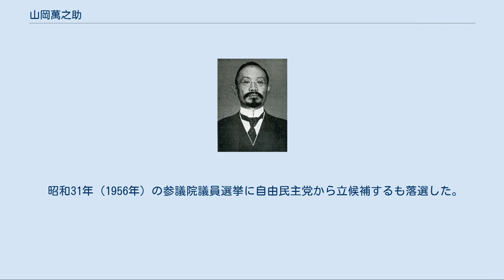山岡萬之助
山岡 萬之助（やまおか まんのすけ、明治9年（1876年）4月12日 - 昭和43年（1968年）6月22日）は日本の法学者、哲学者。
法学博士。
日本大学第3代総長・初代総裁。
貴族院議員。
 明治9年（1876年）4月12日、長野県諏訪郡湊村（現在の岡谷市）の農家（中農）小坂鶴吉の二男に生まれる。
生後すぐ母方の山岡家に籍だけ入った。
湊村尋常高等小学校を卒業後、農業の手伝いや製糸工場で働くかたわら、小学校時代の先生に漢学の教えを受けた。
 明治29年（1896年）に上京し、東京簿記専修学校に入学。
翌明治30年（1897年）、日本法律学校（後の日本大学）入学。
 明治32年（1899年）、日本法律学校卒業。
第1回判事検事登用試験合格、司法官試補となり浦和地方裁判所熊谷支部検事局に勤務。
明治34年（1901年）第2回判検事登用試験に一番で合格。
当時の官報は合格者のトップに「長野県平民、山岡萬之助」と記している。
東京区裁判所判事となる。
 明治39年（1906年）、東京地方裁判所判事。
日本大学最初の留学生としてドイツに留学する。
ミュンヘン大学、ライプツィヒ大学、ベルリン大学で学ぶ。
明治42年（1909年）にライプツィヒ大学からドクトル・ユリス（法学博士）の学位を受領し、帰国。
 明治43年（1910年）、東京地方裁判所検事・東京控訴院検事。
さらに日本大学教授（刑事政策学・刑法担当）に就任する。
大正2年（1913年）に日本大学学監、大正3年（1914年）には司法省参事官にそれぞれ就任。
 日本大学では大正5年（1916年）に理事に就任し、翌大正6年（1917年）宗教科を設置。
大正8年（1919年）には日本大学より法学博士号を受ける。
大正12年（1923年）11月、学長に就任。
昭和8年（1933年）3月、日本大学第四中学校（現・日本大学中学校・高等学校）校長に就任（昭和15年（1940年）退任）、同年10月に日本大学第3代総長となり、昭和12年（1937年）2月には日本大学初代総裁も兼ねた。
 一方官吏としても、大正9年（1920年）に司法省大臣官房保護課長、大正10年 （1921年）に司法省審査委員、同省監獄局長（後の行刑局長）となり、大正14年（1925年）には小川平吉司法大臣の下で治安維持法の原案作成にあたった。
昭和2年（1927年）には内務省警保局長となり、三・一五事件で検挙の元締めをつとめるなど、赤狩りの権威と評された。
昭和4年（1929年）には貴族院勅選議員となり、昭和6年（1931年）には東京弁護士会会長に就任。
昭和7年（1932年）、関東長官を最後に退官。
昭和9年（1934年）、勲一等瑞宝章を受ける。
同年日満法曹協会会長に就任。
昭和15年（1941年）、大日本興亜同盟理事長。
 戦後は貴族院議員を辞職し、次いで公職追放となり、昭和21年（1946年）に日本大学総長・総裁を辞任するが、昭和26年（1951年）追放解除。
昭和27年（1952年）に日本大学名誉総長となる。
 昭和31年（1956年）の参議院議員選挙に自由民主党から立候補するも落選した。
昭和43年（1968年）死去、従三位を追贈された。
 など